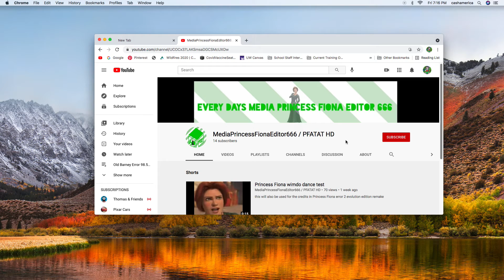(Outdated) I'm done with MediaPrincessFionaEditor666 / PFATAT HD (Read Desc)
Reasons:
1: He celebrated RedBall564's other channel's termination.
And 2: He plagiarized one of MediaEtherealBarneyErrorMaster759 / Errorer HD's old usernames. And MediaPrincessFionaEditor666 / PFATAT HD, if you are seeing this, I am so not forgiving you anymore. Even if you apologize. Note: If you still like him, I can handle your opinion. Note: This is now outdated because I am giving him another chance.